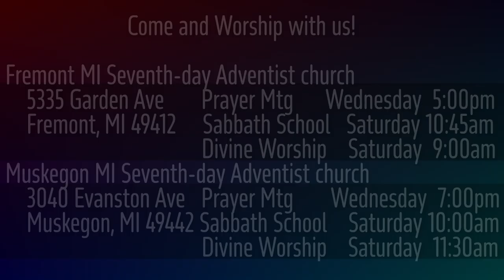1 Samuel 18:1-9 David's Ten Thousands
Returning from battle, the daughters of Israel ascribe to king Saul 1000s killed and to David 10,000s. The jealousy of Saul is aroused.